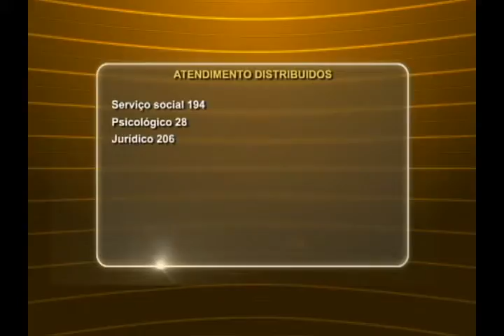CREAM defende aplicação da Lei Maria da Penha